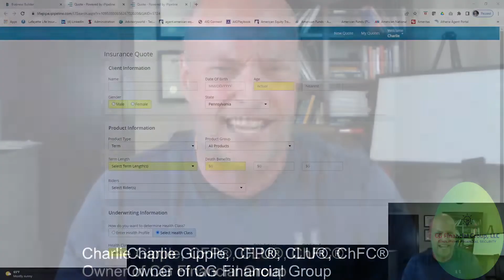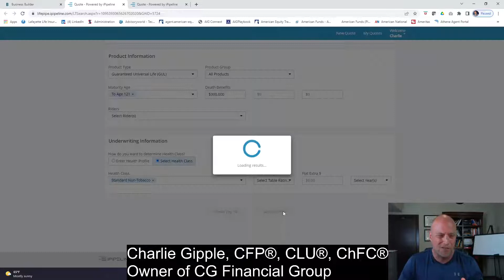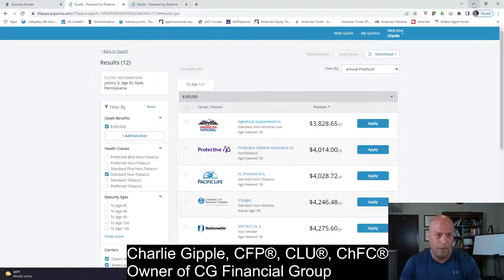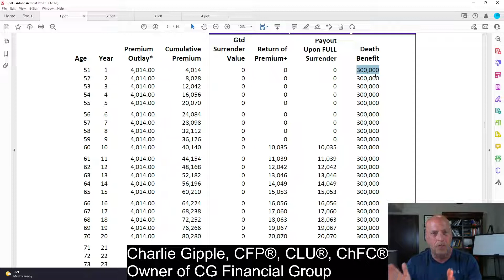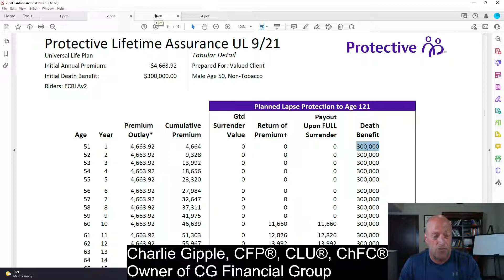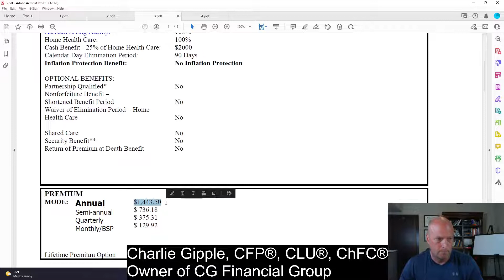Video 2 of 4: My Favorite Chronic Illness Rider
And Call us to get appointed!!!